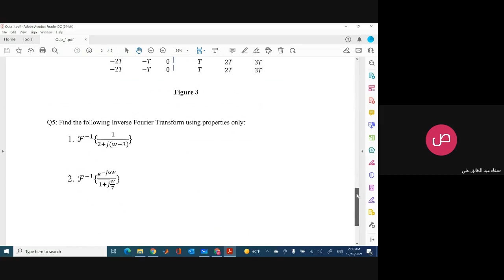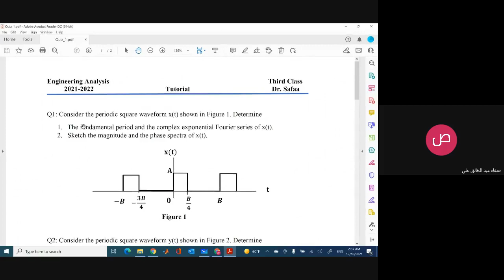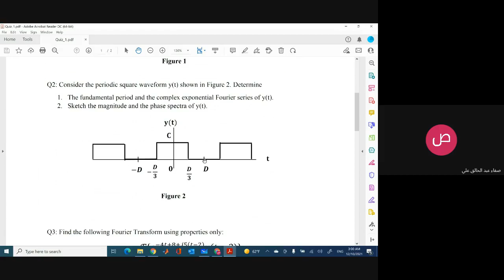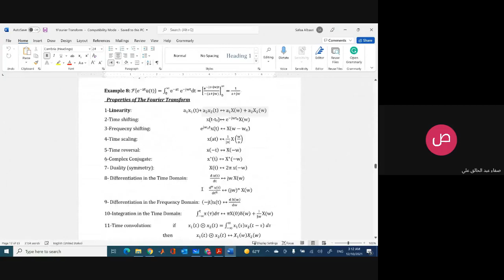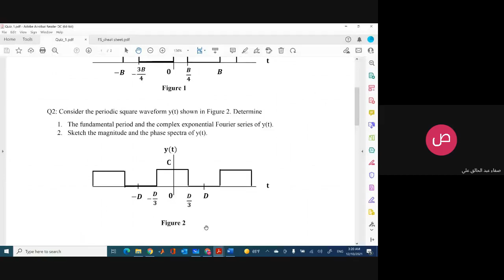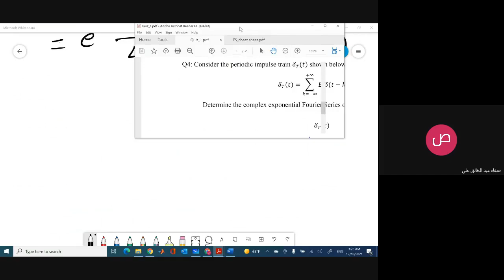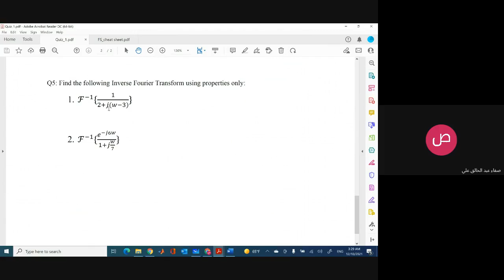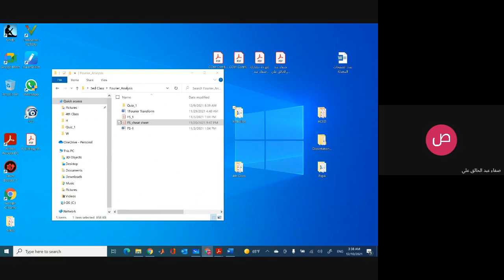Tutorial Fourier 1